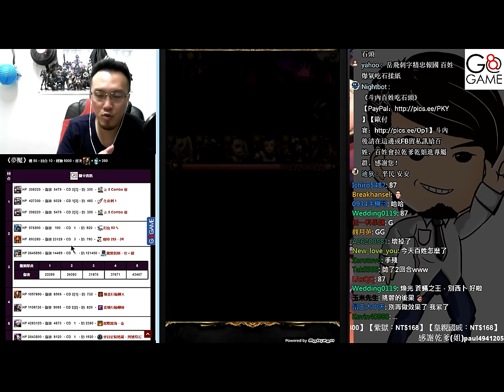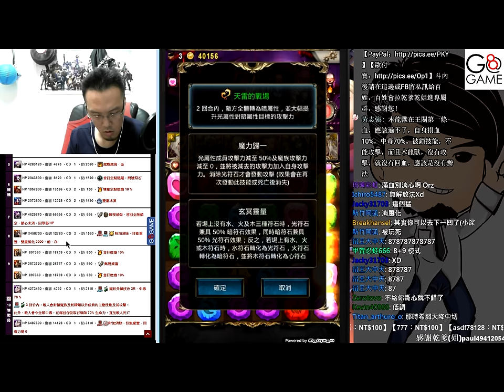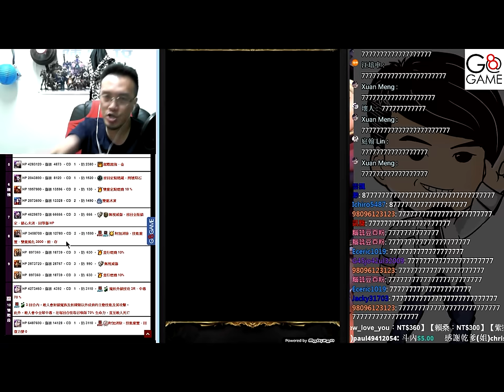曙沒之闇《夢魘》光成就【平民百姓攻略】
單路和雙路西法還是有差別，基本上回復力我靠精靈女皇來撐，
常駐心珠不要斷就可以了，路西法和源義經都可以開轉心喔！